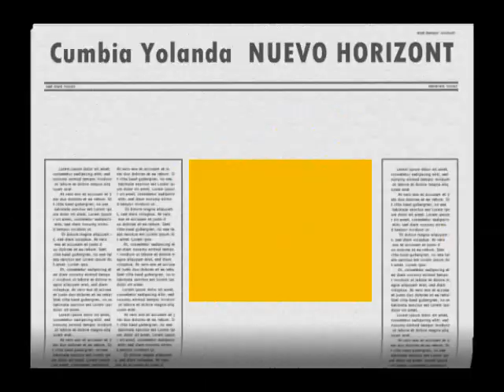Cumbia Yolanda Nuevo Horizonte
Aqui les dejamos esta cumbiecita sabrosa grabada en vivo con mucho cariño para ustedes , mandando saludos a nuestras familias de Mexico y EEUU, animo. bailele, bailele primo. Arriba Chihuahua.